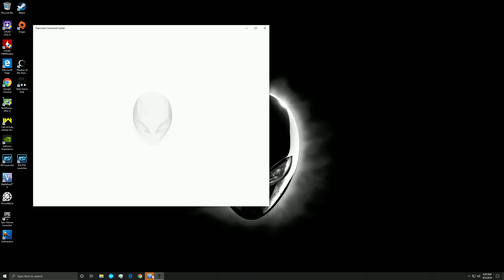Battlefield V 2019 09 02 04 16 25 01